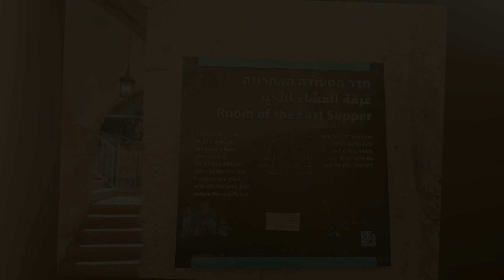Hadassa Retraite Israël 2023 : La Chambre Haute (11.07.23)